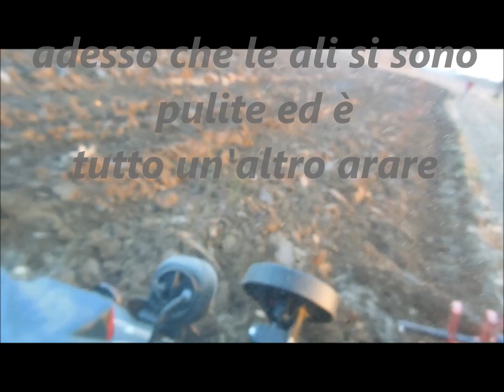Aratura 2015 Same Dorado 90 & Fiat 880-Plow Fiat 880 and Same Dorado3-90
Un giorno diverso dal solito...